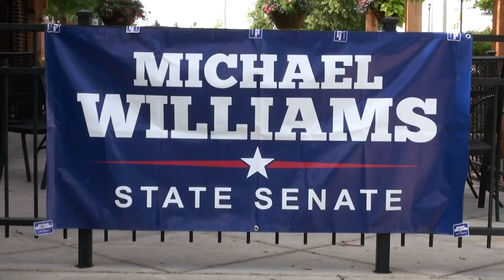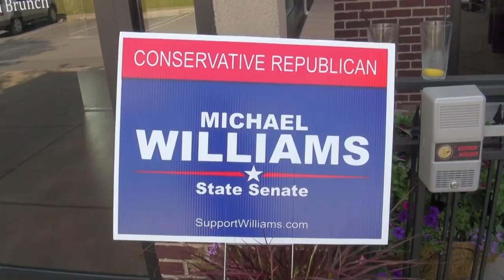Michael Williams for State Senate District 27 at Sip Wine & Tapas 06/28/14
VOTE on JULY 22, 2014

SPECIAL GUEST Erick Erickson and HOSTS
District 5 Commissioner Jim Boff
District 3 Commissioner Todd Levent

HONOR Michael Williams
Republican Candidate for Georgia State Senate - District 27

Sip Wine & Tapas at The Collection
440 Peachtree Parkway, Cumming Ga. 30041
Saturday, June 28, 2014 at 4:30 p.m.

PLEASE SEND CHECKS PAYABLE TO:
Friends of Michael Williams
3482 Keith Bridge Road
Suite 310